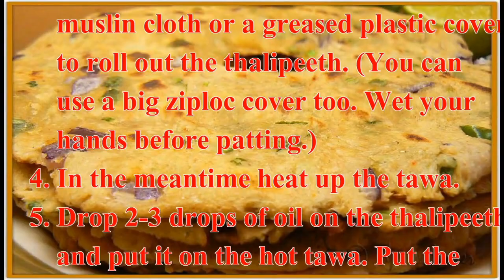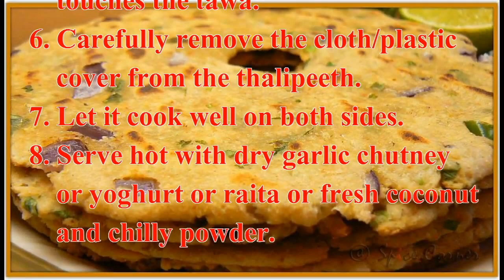thalipeeth - home made recipe - A20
food network
food
recipes
pancake recipe
chicken recipes
banana bread recipe
lasagna recipe
meatloaf recipe
chicken breast recipes
chili recipe
healthy recipes
cheesecake recipe
dinner ideas
cake recipes
salmon recipes
pasta recipes
carrot cake recipe
brownie recipe
all recipes
vegetarian recipes
quinoa recipes
smoothie recipes
quiche recipe
crepe recipe
recipe
soup recipes
dessert recipes
ground beef recipes
salad recipes
fried rice recipe
cupcake recipes
cookie recipes
paleo recipes
desserts
breakfast recipes
shrimp recipes
potato salad recipe
vegan recipes
tiramisu recipe
butternut squash recipes
eggplant recipes
cauliflower recipes
kale recipes
paella recipe
cooking
dinner recipes
cupcake recipe
zucchini recipes
cabbage recipes
spaghetti squash recipes
fish recipes
potato recipes
easy recipes
bread recipes
low carb recipes
tilapia recipes
avocado recipes
hamburger recipes
risotto recipe
pad thai recipe
crockpot recipes
pizza recipe
beef stroganoff recipe
rice recipes
casserole recipes
baked salmon recipes
mashed potatoes recipe
cookies recipe
cooking recipes
steak recipes
tofu recipes
asparagus recipes
pressure cooker recipes
mushroom recipes
egg recipes
spaghetti recipe
ratatouille recipe
pavlova recipe
stuffing recipe
food recipes
chicken recipe
healthy chicken recipes
quick dinner ideas
pasta salad recipe
cake recipe
indian recipes
mexican recipes
salmon recipe
pork recipes
turkey recipes
thanksgiving recipes
potato soup recipe
yorkshire pudding recipe
cocktail recipes
pumpkin recipes
sausage recipes
broccoli recipes
spinach recipes
gnocchi recipe
muffin recipe
cod recipes
grilled chicken recipes
pumpkin soup recipe
beef recipes
italian recipes
fruit salad recipe
baked potato recipe
rice pudding recipe
brownies recipe
vegetable recipes
sandwich recipes
jamie oliver recipes
scallop recipes
squash recipes
lentil recipes
prime rib recipe
easy dinner ideas
chicken pasta recipes
easy cake recipes
pork belly recipe
diabetic recipes
christmas recipes
easy lasagna recipe
fish pie recipe
christmas cookie recipes
tuna recipes
tuna salad recipe
tuna steak recipe
greek salad recipe
roast beef recipe
easy banana bread recipe
chinese recipes
pizza recipes
lamb recipes
apple recipes
ham recipes
rhubarb recipes
filipino recipes
burger recipes
taco recipe
dumpling recipe
zucchini bread recipe
pasta recipe
recipes for kids
cabbage soup recipe
easy chicken breast recipes
apple cake recipe
recipes with ground beef
healthy breakfast recipes
chicken and rice recipe
indian recipes
food recipes
thalipeeth
recipes of bread
thalipeeth recipe
recipes for bread
recipe of bread
thalipeeth recipe in marathi
recipe of pan cake
multigrain pancakes
sabudana thalipeeth
indian cooking recipe
pan cake recipes
recipes vegetables
food recipes indian
multigrain flour
sabudana thalipeeth recipe
thalipeeth recipe sanjeev kapoor
recipes bread
how to make recipes
maharashtrian food recipes
recipes from india
recipes for dinner in marathi
recipe for pan cake
cooking recipes indian
pan cake pan
yogurt cream cheese
traditional food of maharashtra
recipe of thalipeeth
some recipes
how to make dough for bread
cooking indian recipes
maharashtrian recipes for dinner
cooking vegetables recipes
special dish for dinner
dish for dinner
how to make snack
recipe for thalipeeth
maharashtra food recipes
food recipes vegetarian
healthy tasty dinner
recipe pan cake
cheese and yogurt
cream cheese cream
thalipeeth flour
maharashtra traditional food
dough for bread
yogurt and cheese
thalipeeth recipe video
recipes of pan cake
how do we make pancakes
traditional pancake
recipes in bread
recipes on bread
food recipes with bread
maharashtrian traditional recipes
what to make for vegetarian dinner
healthy foods to make for dinner
pancake in a pan
pan cake making
cream cheese mixture
how do we make bread
how to make a dough for bread
maharashtrian cooking
bread flat
recipe for indian
special indian recipes for dinner